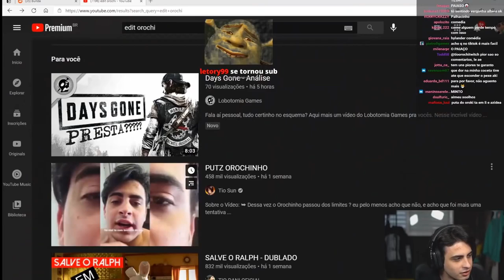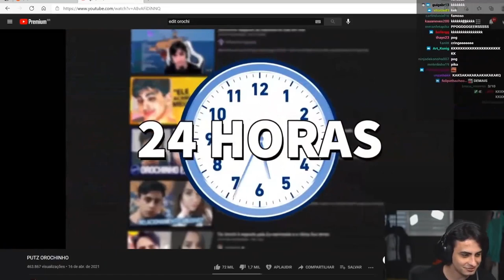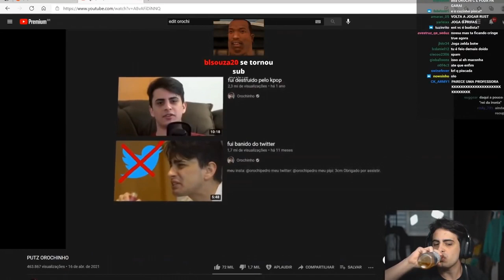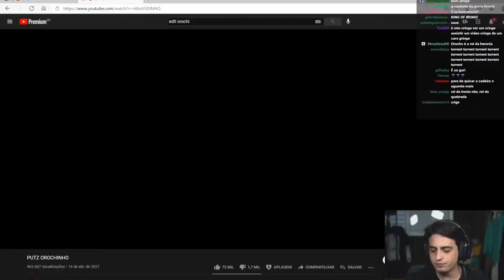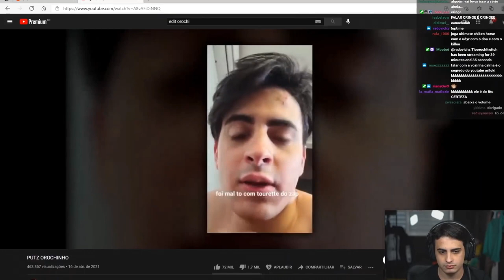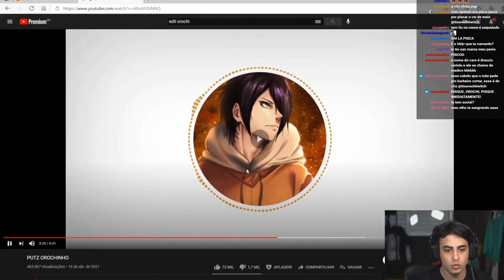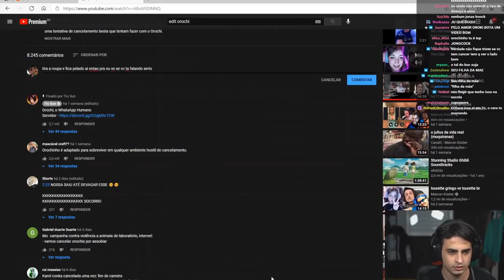RESPOSTA AO OROCHINHO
Sobre o Vídeo:
➥ é orochinho dessa vez não tem perdão...

Editor - Tari e Bourick

PUTZ OROCHINHO... (dnv)
RESPOSTA AO OROCHINHO... (exposed pesado)